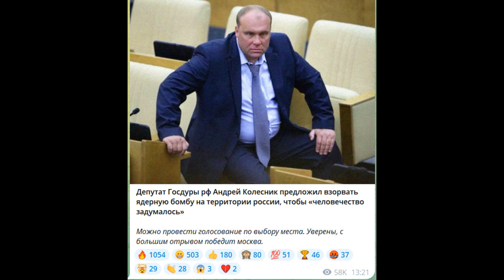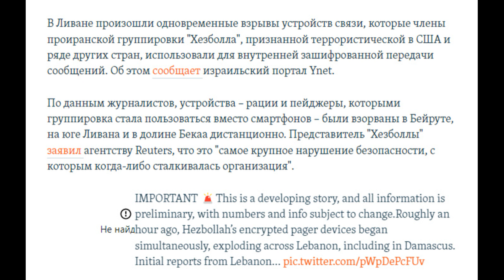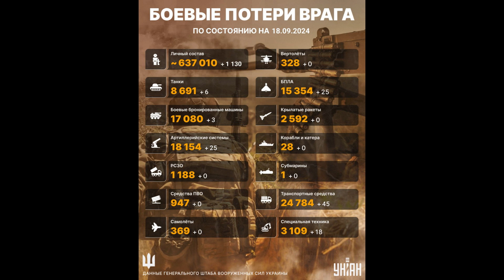Потери России в Украине. Израиль дистанционно взрывает боевиков Хезболлы. Российский интелект!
Сводка потерь армии РФ в Украине на утро 18 сентября 2024 года от Генштаба ВСУ. Словно ядерный взрыв! ВСУ снесли один из крупнейших арсеналов БК в России. Торопец, Тверская область. Вчера в Сирии и Ливане дистанционно были взорваны более 2800 боевиков Хезболлы. Депутат Госдумы Андрей Колесник предложил взорвать ядерную бомбу над територией России. Показываю Реальный Российский интелект! ВСУ продвигаются в Курской области захватывая новые населенные пункты. Потери Армии РФ на фронте в Украине продолжают расти. Сколько своих военных Россия теряет ежедневно в Украине. Сколько военнослужащих России погибает на фронте в Украине каждый день? Сколько русских солдат погибло с начала войны в Украине за эти многочисленные дни войны? Какие потери техники Россия несёт на войне в Украине. Всё это я рассказываю ежедневно в своих видео-сводках потерь с фронта, которые в этот день публикует Генштаб Украины.
Израиль сегодня провел беспрецедентную атаку на членов ливанской «Хезболлы»: у них одновременно взорвались пейджеры, которые члены организации Хезболла использовали для конспиративной связи.
Взорваны KN-23 и "Искандеры". Арсеналу ГРАУ пришёл КОНЕЦ. В Торопце КАРАУЛ! Города не видно! Идет детонация и эвакуация!

Выпуск № 808
1. Накануне, Депутат Госдумы Андрей Колесник, предложил взорвать ядерную бомбу над територией России, чтобы всё человечество задумалось о последствиях которые ждёт  любое государство.
2. ВЧЕРА произошла настоящая сенсация. По сообщеням неназванных экспертов, Израильский Спецслужбы научились взламывать средства связи и потом взрывать их дистанционно, нанося увечья их владельцу. Как такое возможно? В сети появились десятки коротких видео за вчера, где неожиданно взрывались пейджеры связи, именно у представителей Хезболы, списки которых конечно имеет израильских Массад. Тысячи таких взрывов прозвучали в Сирии и Ливане. Увечья получили несколько тысяч членов Хезболы, как владельцы пейджеров так и лица которые были рядом с ними в момент взрывов. Многие при взрывах погибли.
3. А теперь продолжим наслаждаться Российским обучением и интелектом.

 За прошедшие сутки, 18 сентября 2024 года, украинские военные ликвидировали еще 1130 российских захватчиков. С начала полномасштабного вторжения Россия потеряла около 637010 человек личного состава. Общие боевые потери противника с 24.02.22 по 18.09.24 ориентировочно составили:
РСЗО — 1188
Средства ПВО — 947
Самолеты — 369
Вертолеты — 328
БПЛА — 15354 (+25)
Крылатые ракеты — 2592

Втрати Росії на Українській мові:
Загальні бойові втрати росіян від початку вторгнення в Україну, за даними Генштабу, станом на ранок 18 вересня:
особового складу – приблизно 637010 (+1130 осіб за попередню добу);
автомобільної техніки та цистерн з паливом – 24784 (+45);

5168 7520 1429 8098 Приват Банк (Грн)
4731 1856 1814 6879 Приват Банк ( USD)